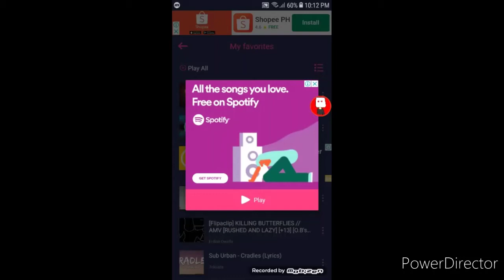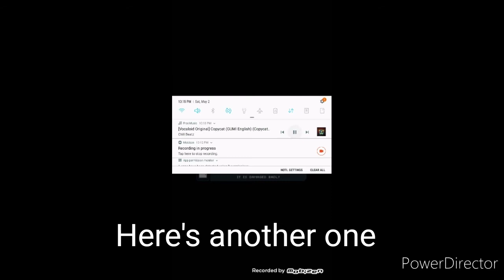How to build a fast,simple motorcycle in Blocky Cars Online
I have the game called Blocky Cars Online and this is my only gaming app because i can't install the favorite apps that i play.

Þ
Þ